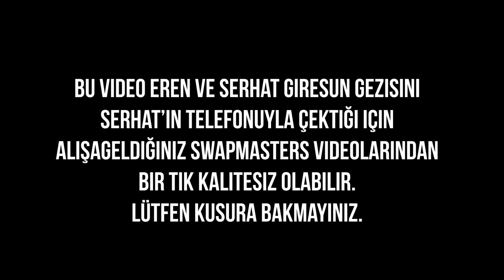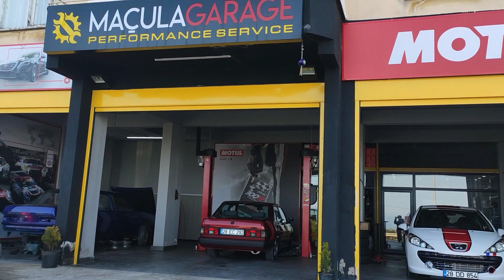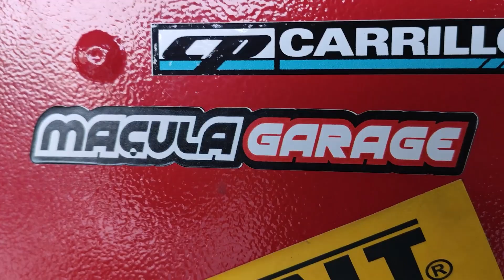Swapmasters Maçula Garage | Hızlı Tofaşlar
BU BÖLÜMDE:

Petrol Kafa'nın Swapmasters için tasarlamış olduğu ürünlere

Eren ve Serhat'ın Giresun gezisinden anıları sizlerle paylaşıyoruz.